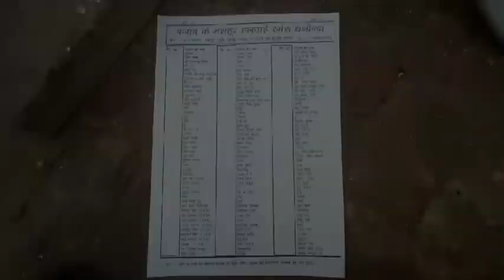ya diko desh milk 🥛 ke kalakand banana